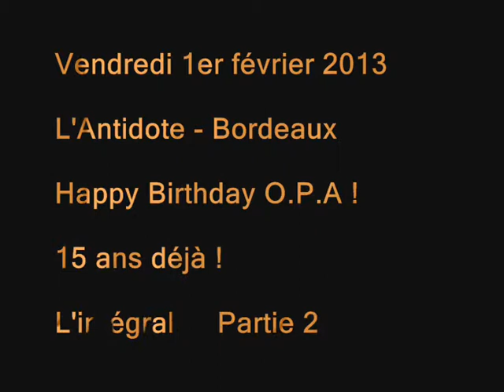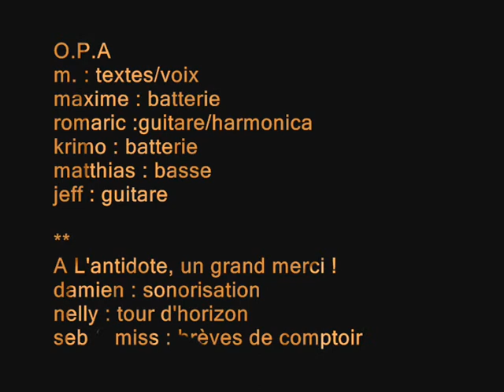O.P.A - Happy Birthday à L'Antidote - Intégrale - Partie.2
Deuxième partie du live enregistré le 1er février 2013 à l'occasion des 15 ans d'O.P.A.